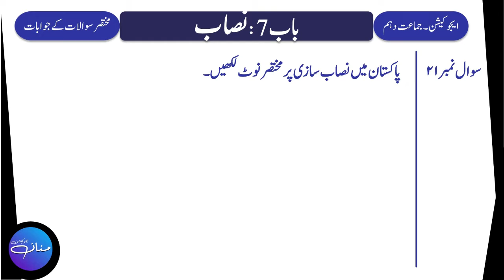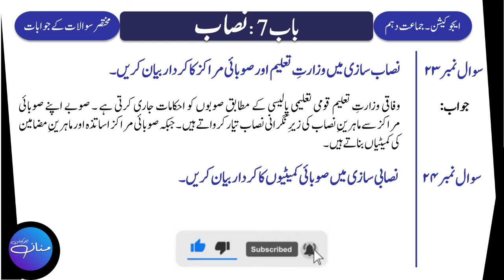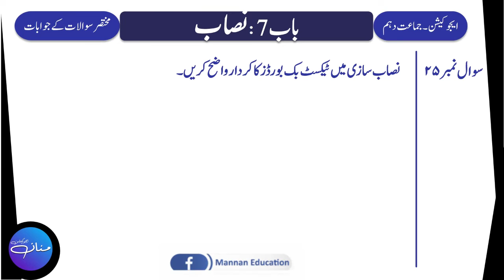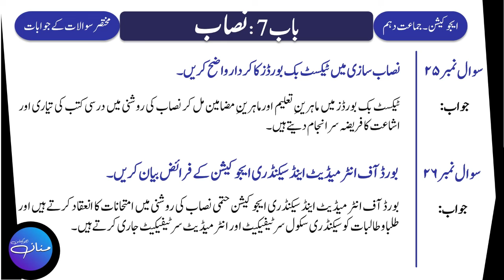Eductaion 10th Lecture No. 6 Chapter -7 Nisaab/Curriculum Important Q/As |Mubadiyat e Taleem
Eductaion 10th Lecture No. 6 Chapter -7 Nisaab/Curriculum Important Q/As |Mubadiyat e Taleem||مبادیاتِ تعلیم|

In this Lecture, we will learn Short Question and Their Answers (10 to 20) fo Chapter No. 7 Nisaab/Curriculum from  Education/Mubadiyat e Taleem/ Ilmul Taleem Class 10th Punjab Text Book.
If you have any question regarding this lecture or you want to give your opinion or suggestion, feel free to write in comment section. You questions will be welcomed and answered.

Nisaab,
Curriculum,
Syllabus,
Curriculum in Pakistan,
Pakistan main Nisaab,
Syllabus in Pakistan,
Punjab Curriculm and Text,
10th class education,
education notes,
mubadiyat e taleem,
ilmul taleem,
arts lectures,
10th class arts subjects,
Sir Mannan Education Notes,
Education Notes,
Arts Subjects notes,
Arts Notes,
10th Arts,
10th Arts Notes,
Education Notes by Sir Mannan,
Education Alp,
Ilm taleem,
Ilmul Taleem,
Ilmultaleem,
Ilmuttaleem,